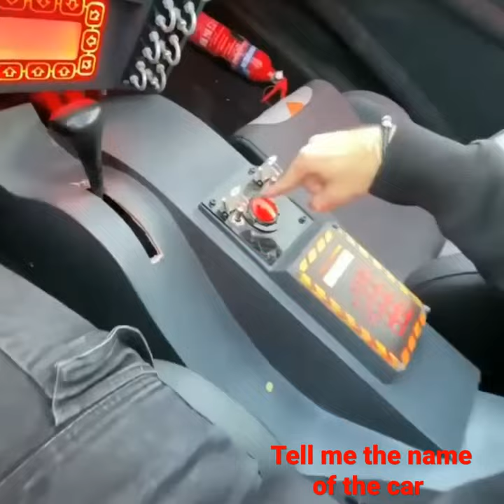scorpion style car you wanna drive 😎😎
y you wanna drive scorpion style car

car

luxury car

car style